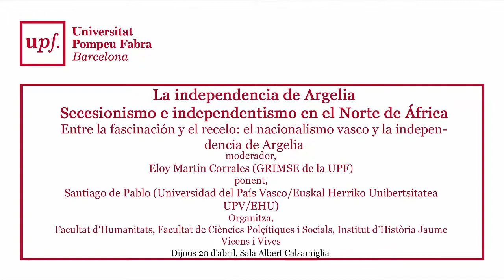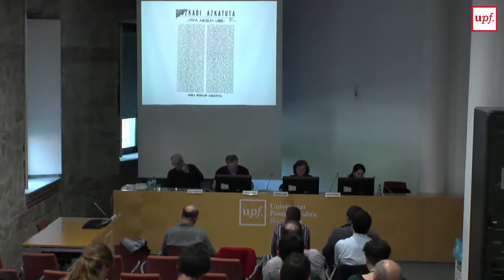La independencia de Argelia. Secesionismo e independentismo en el Norte de África (VI)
La independencia de Argelia. Secesionismo e independentismo en el Norte de África

Entre la fascinación y el recelo: el nacionalismo vasco y la independencia de Argelia
Santiago de Pablo (Universidad del País Vasco/Euskal Herriko Unibertsitatea UPV/EHU)